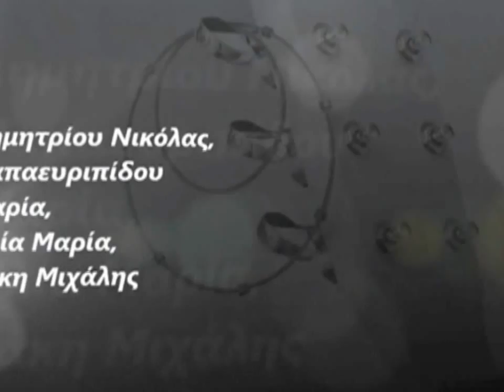ΜΟΥΣΙΚΟΙ ΑΓΩΝΕΣ 15/3/12 ΛΥΚΕΙΟ ΑΓΙΑΣ ΦΥΛΑΞΕΩΣ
ΘΕΑΤΡΟ ΠΑΛΛΑΣ- ΛΕΥΚΩΣΙΑ - ΛΥΚΕΙΟ ΑΓ. ΦΥΛΑΞΕΩΣ